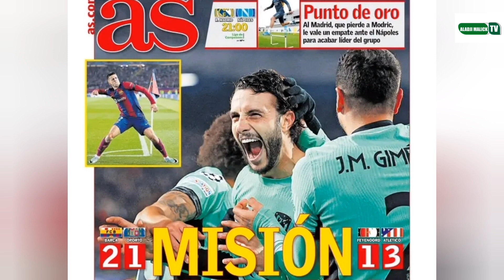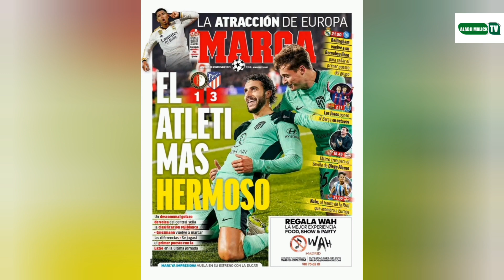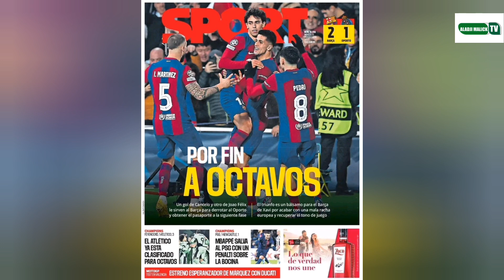Barcelone gagner plus que Atlantico Madrid aussi Sao Félix l'homme idéal